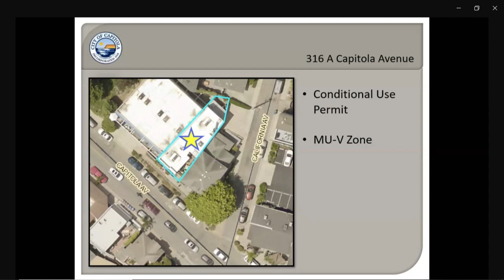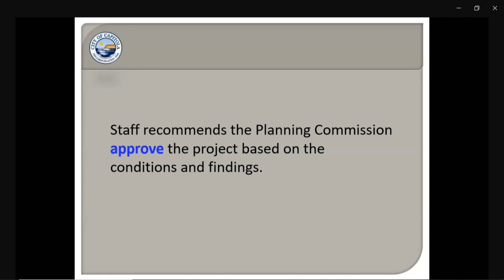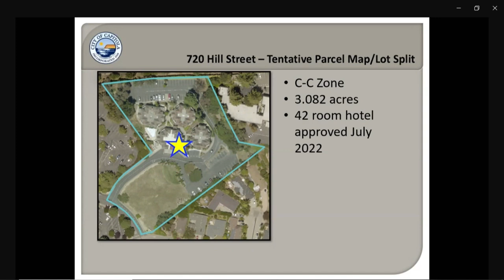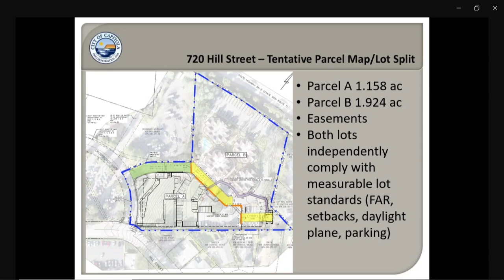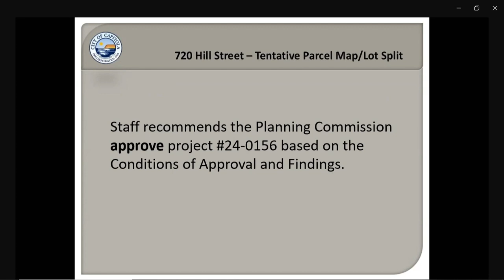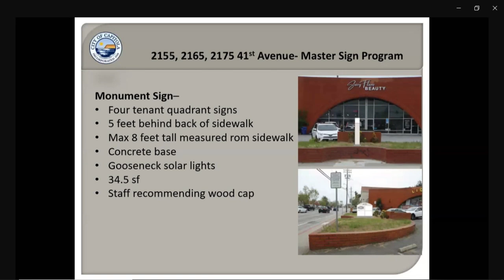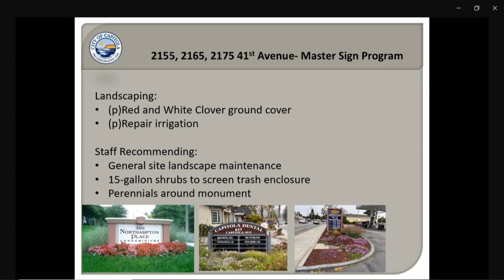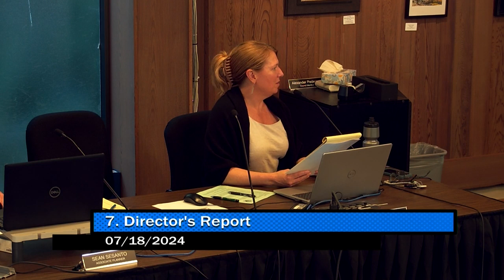Capitola City Planning 07/18/24